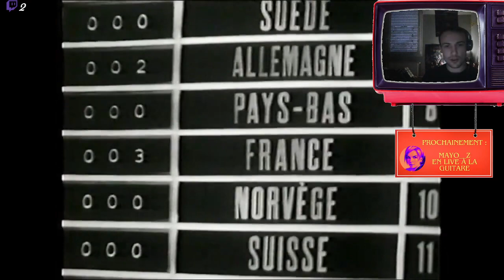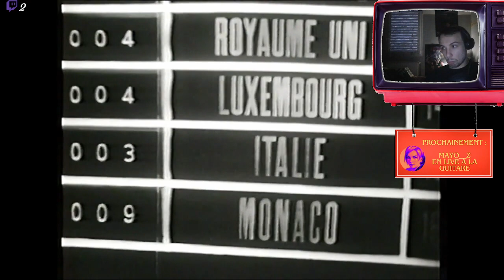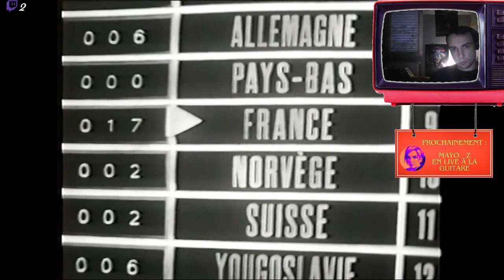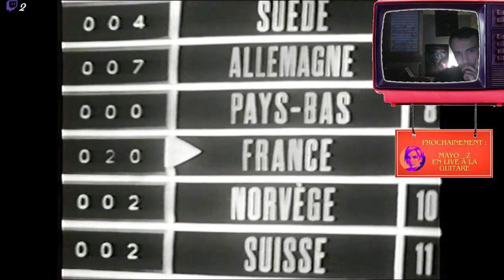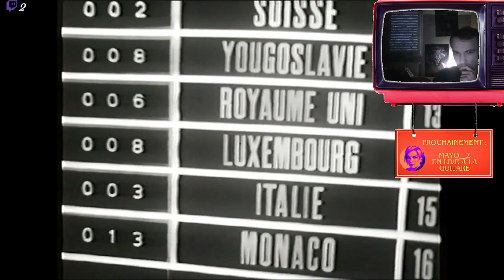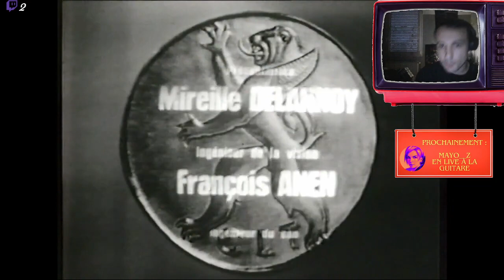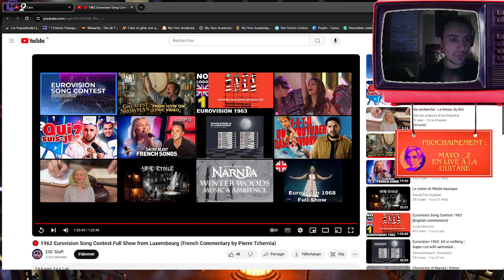Découverte du Concours Eurovision de la Chanson 1962 - Replay Twitch Eurovision #1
Replay du live Twitch où l'on découvrait le ''Grand Prix Eurovision de la Chanson Européenne 1962''

▶️ Signé DLD